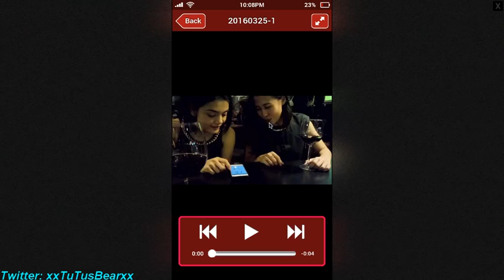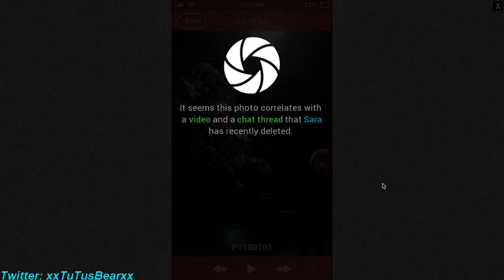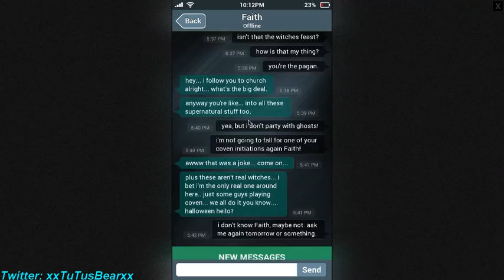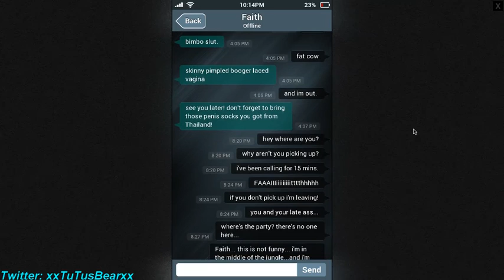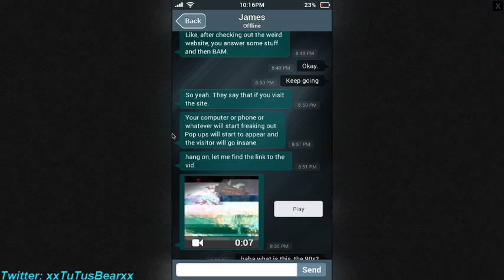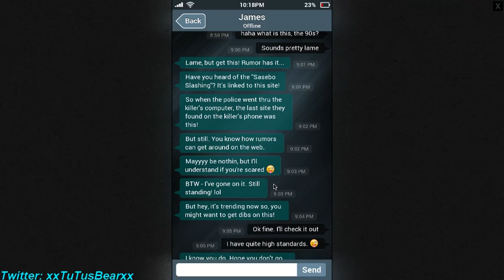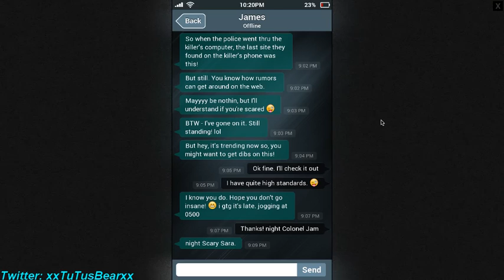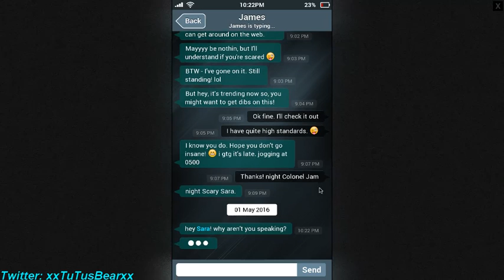Let's Do this: Sara Is Missing: Short Stream (Part 4)